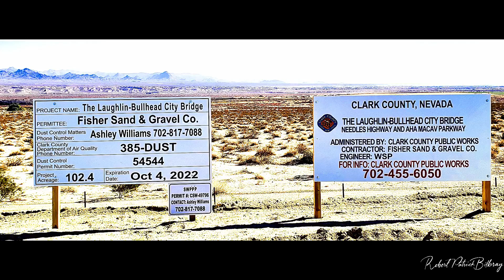Fort Mohave Development Area River Frontage Survey September 4-6, 2023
After receiving so many requests for on overall River Frontage Survey. I have merged the two flight videos this week from both September 4th and September 6th, 2023 extending from the Big Band of the Colorado State Park  downstream over the Veterans Memorial, Rotary Park, the new Laughlin Bullhead City Bridge, over Camp Mohave to the Avi Hotel and Bridge to the Nevada, California Stateline and return to the new bridge site and the Anderson Field House on Bullhead Parkway. Both flights were done at 350-foot elevation at 26 miles per hour with a one-unit release from Davis Dam. I hope you enjoy this 25 minute trip over some of the most beautiful visuals of our Colorado frontage. Best viewed full screen at 1080pHD.